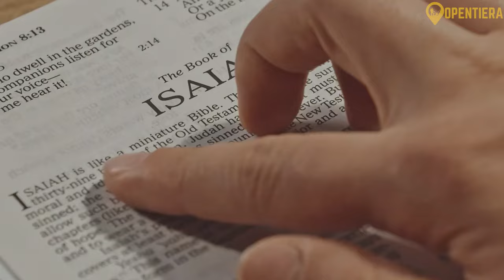Germany Explained in 13 Minutes - History and People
Welcome to our comprehensive explainer on Germany! 🇩🇪 In this video, we dive into the rich history, vibrant culture, and dynamic economy of one of Europe’s most influential countries. From the stunning landscapes of the Black Forest to the bustling streets of Berlin, we cover it all. Whether you're planning a visit or just curious about German traditions, this video has got you covered.